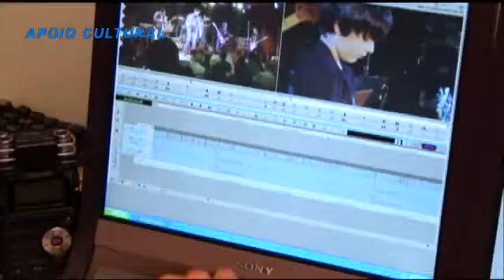Cida Moraes entrevista Deo garcez